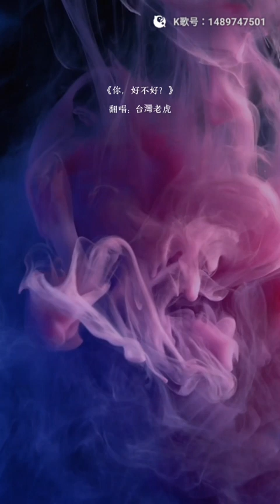虎哥唱 你好不好 ( Eric 周興哲 )